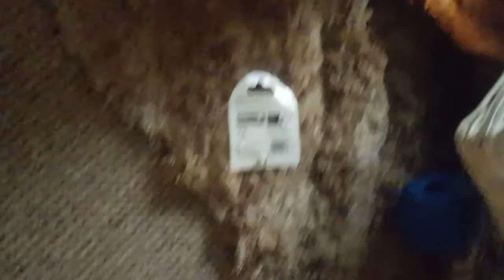Dog Vlog| Camouflaged Dog Blends In With Rug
Dog Vlog| His favourite Toy